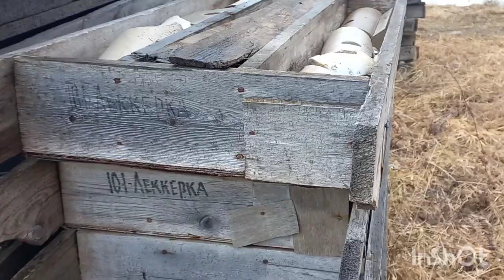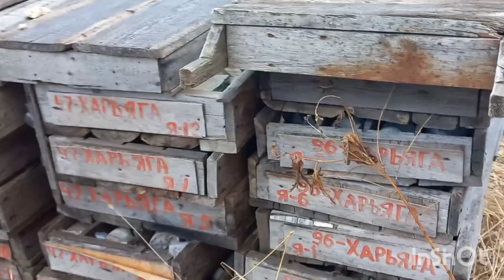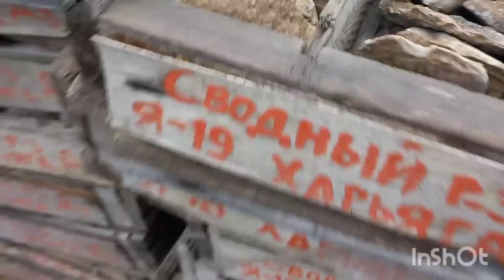Прогулка с собакой. Vlog. Северная природа, поле, мышиные норы, ручьи и утки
Гуляю с собакой в весеннем поле. Северная природа, поле, мышиные норы, ручьи и утки